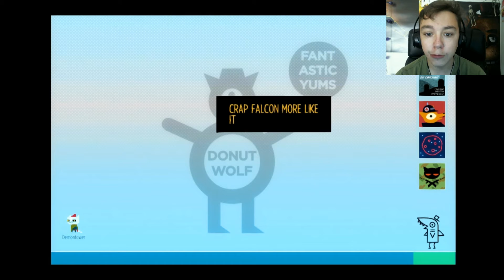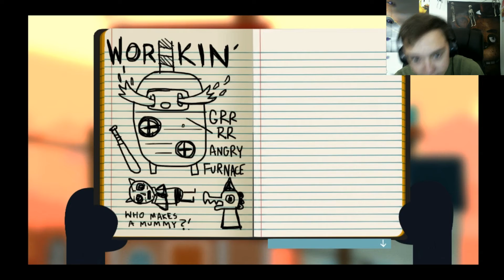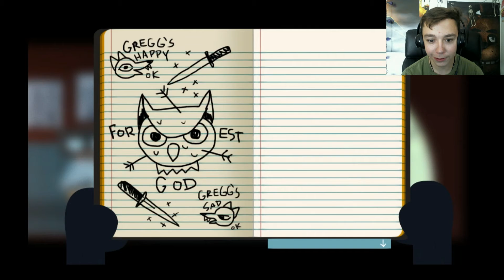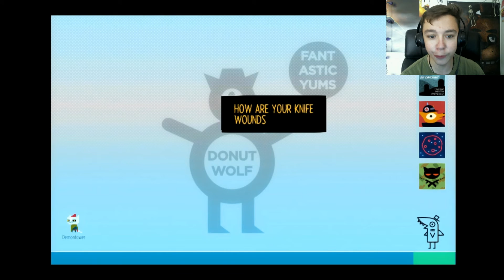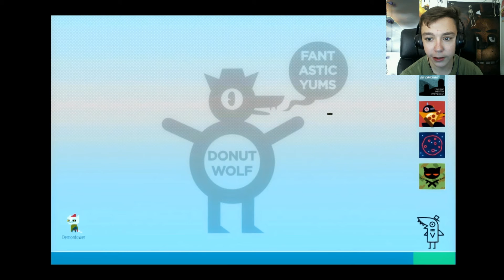Night in the Woods - Part 5 - GREGG RULEZ OK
Hey guys, heres more NITWs and Gregg for you!
GREGG RULEZ OK